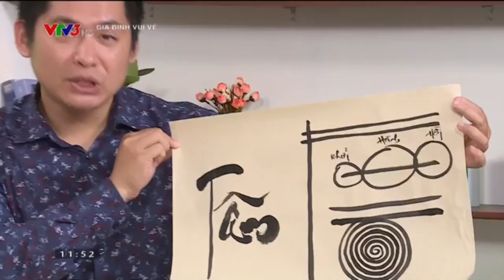Hướng dẫn viết thư pháp Việt trên sóng VTV3 | Lưu Thanh Hải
• Đc : 952 Trường Sa, P13, Q3, Tp.HCM
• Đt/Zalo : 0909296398